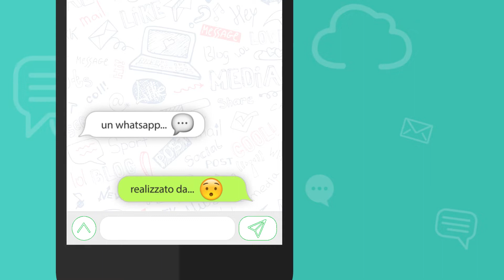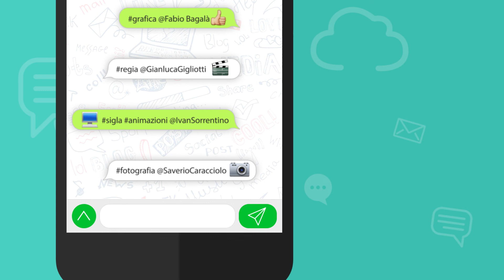Il WhatsApp di Puntata 540 Pasquale Motta